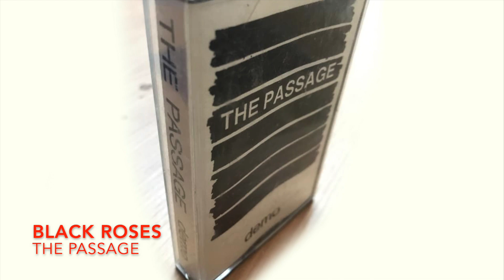Black Roses - The Passage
The Passage ontstond in 1990. Het was mijn eerste bandje waar ik bij speelde samen met Lieven Herie, Jan Oelbrandt, Luc Vanderstock, Wim Vanderwaeren en Dave Couliez. Schitterende periode dat duurde tot 1993. Toen gingen we allen onze eigen weg. Fijn om dit nog eens terug te zien!